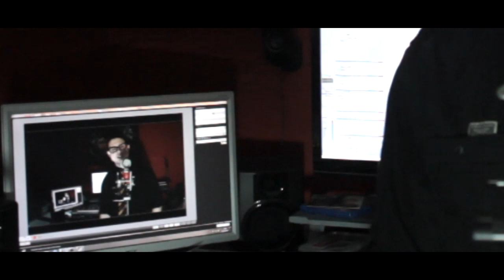AlFord - To Say Goodbye (original song)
'To Say Goodbye' written by Alex Ford (Lyrics at the Bottom).

Please help support my original music by clicking this link to share the video on your Facebook wall. Oh and say something nice if you can :)

Bm  G D A

Verse

It used to be so simple , It used to be so safe
But I had that feeling inside, that everything would come
too late
But nothing's ever simple, and there's no such thing as safe
When you ask the questions I do, that shouldn't matter anyway

Chorus

Whenever I see you, Whenever I leave you
It gets so much harder to say goodbye
I just can't bear to say goodbye

Verse

I'm sure it should be simple, but I don't feel so safe
There are too many things that we could lose, but maybe that's our fate
But nothing can be simple, and I don't believe in fate
At least that's what I try to tell myself But I can't get off this train

Chorus

Bm                       G
What are you doing to me? It's not what you're saying to me
Can't get it out of my head, Can't get it out of my head
How hard it's got for me to say goodbye to you

Chorus

Whenever I see you, Whenever I need you